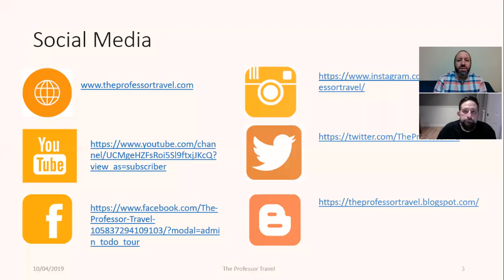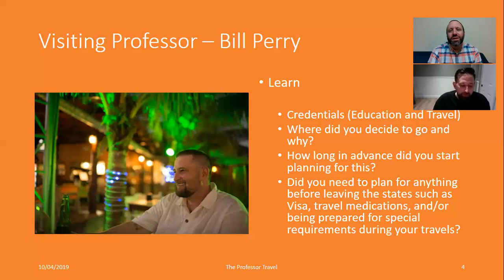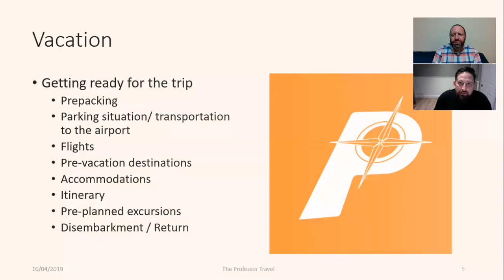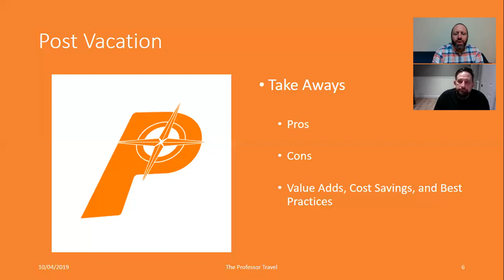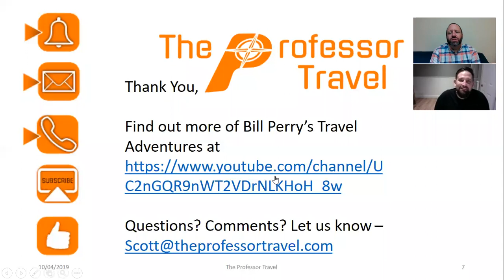The Professor Travel 10/13/2019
Greetings students!!!

This week at The Professor Travel, we are welcoming our Visiting Professor Bill Perry as he shares with us an EPIC culinary adventure through Italy. Come join us as we discuss several cities and The Michelin Star restaurants he visited along with highlights. Enjoy the journey!!!